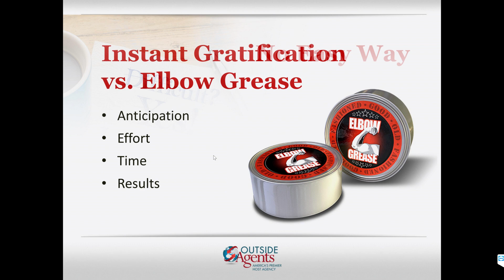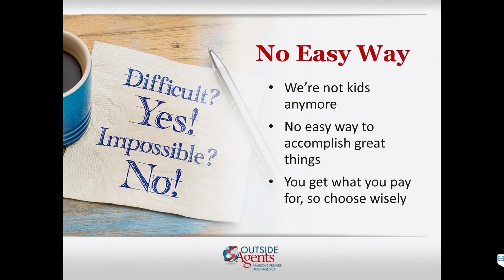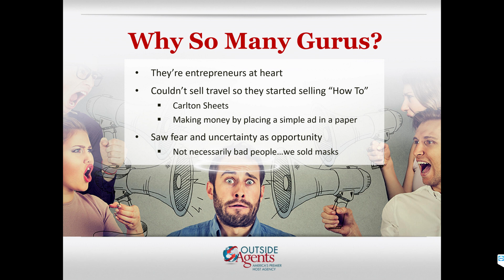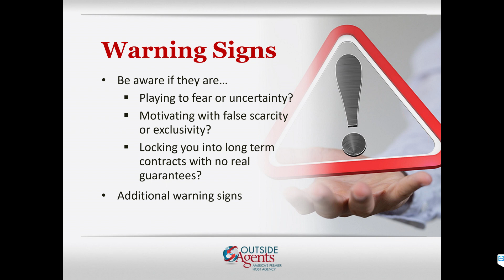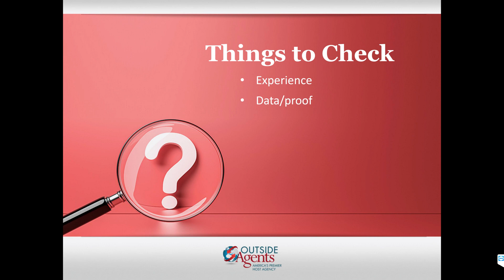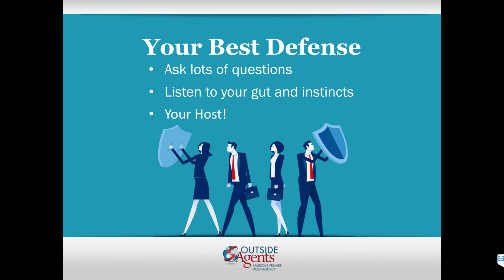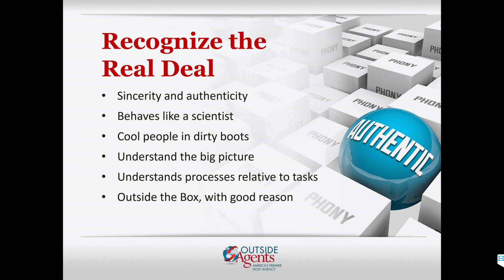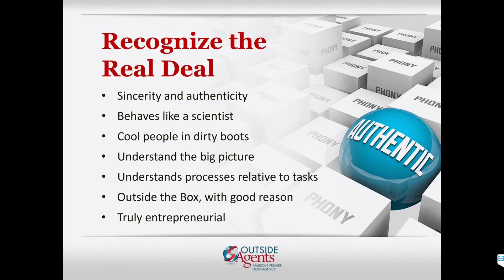Ok, so now what? It's Time to Rebound to Travel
So many guru’s, so little time.  With Covid shrinking in the rearview, “Gurus” are selling workflows, sales funnels, social media Jedi mind tricks, and everything else imaginable that will make you millions like it did for guru.  Listen to the gurus, or talk with Chad Burt, the notoriously frank co-owner of OutsideAgents.com, and explore where we are as an industry, the truth behind the gurus, and what you should actually do right now.

Join us for this thought-provoking and informative webinar!  Prize Giveaways for two Lucky Attendees will be a FREE copy of “Digital Marketing in the Travel Industry” by the world famous Ogg family and a 1 hour business development consultation with Steve or Chad, the owners of OutsideAgents.com.